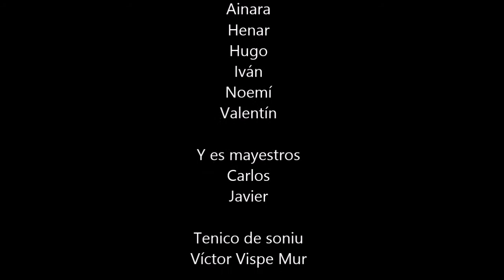Uns ninos granizos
Ta fer estes videos cal discurrir abundante y meterse d'acuerdo toz. Pero a la fin, es borches siempre s'apañan.

Finalista del XIX Festival de Cine de La Almunia en la categoría de Valores educativos y ciudadanos en 2014.

Video feto per es borches de la escuela de Chistén del C.R.A. Cinca-Cinqueta en 2013.